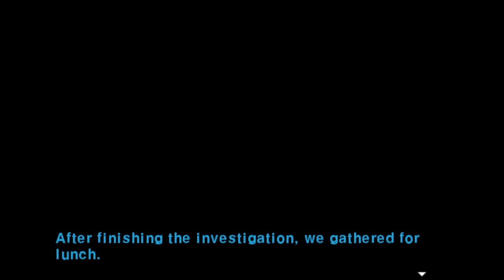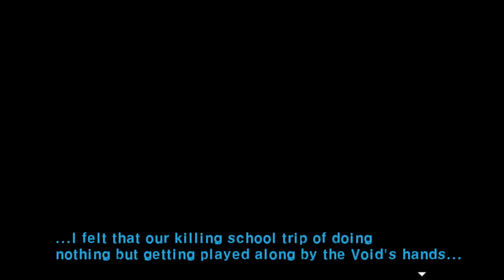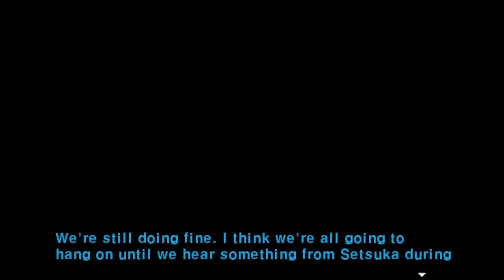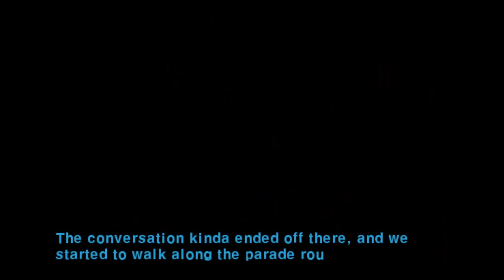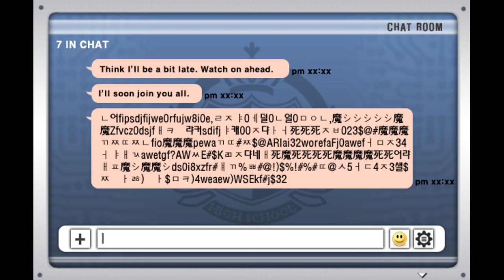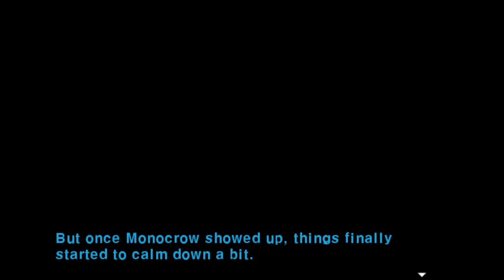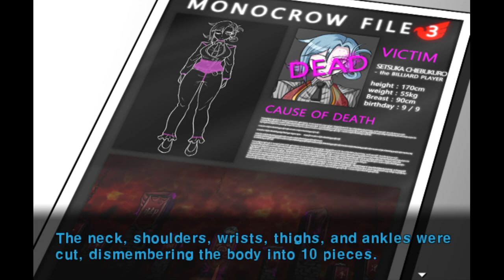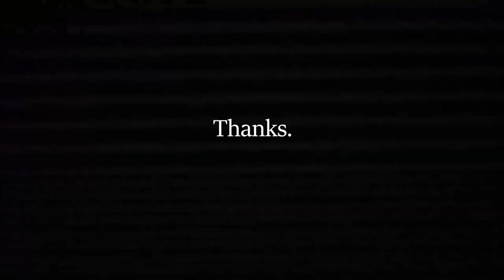NO ONE DESERVES TO DIE LIKE THIS... (Super Danganronpa Another 2: Chapter 3 BDA/Investigation) #8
(These are the only social media platforms I use! Anyone else you see is not me!)

I hope you all enjoyed the video and more importantly, I hope you have a great day!